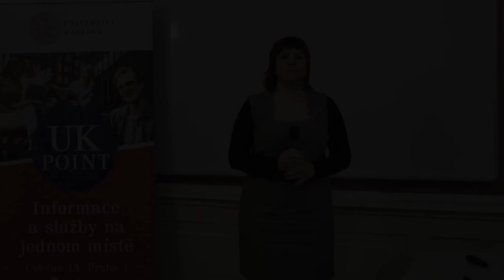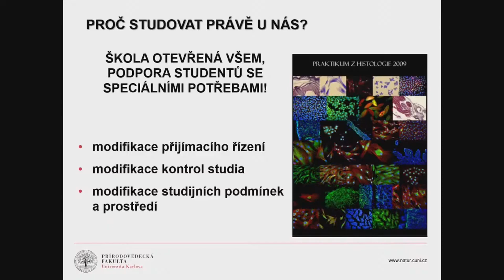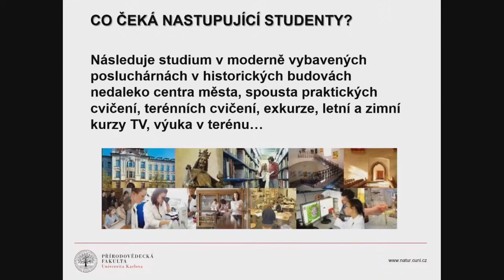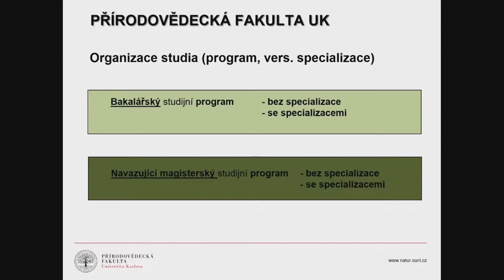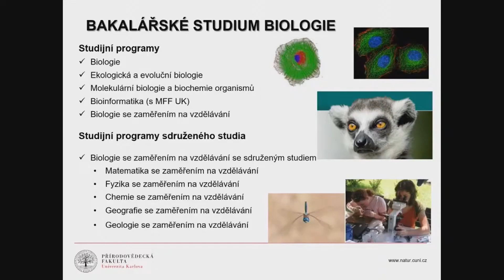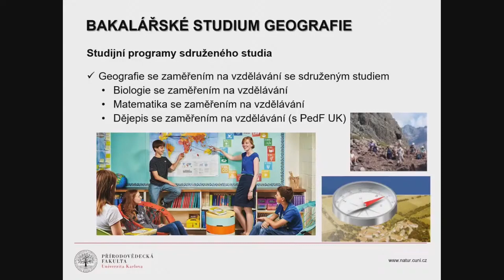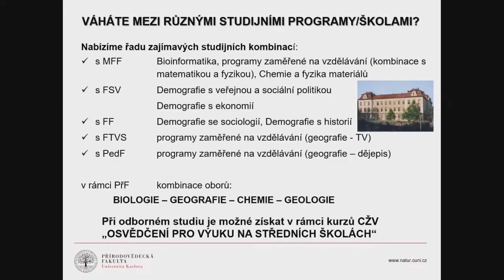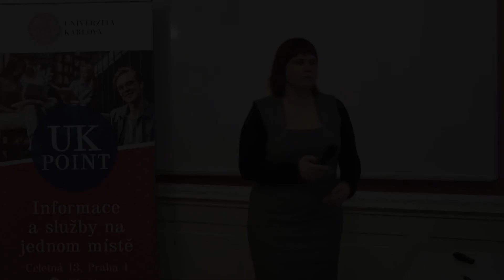Na Karlovku 2020 | Přírodovědecká fakulta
Představení Přírodovědecké fakulty Univerzity Karlovy uchazečům o studium - co lze na fakultě studovat, jak se přihlásit, jak probíhá přijímací řízení apod.